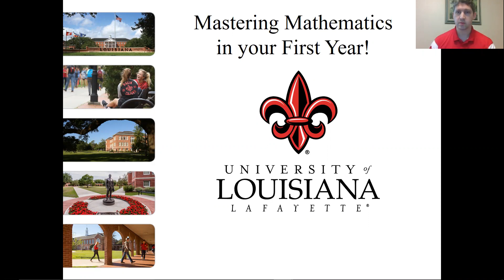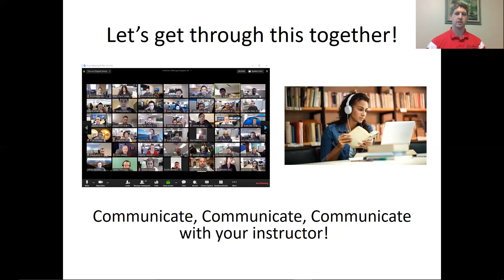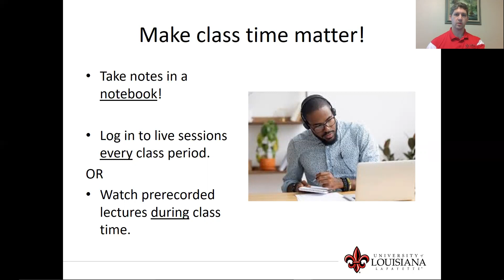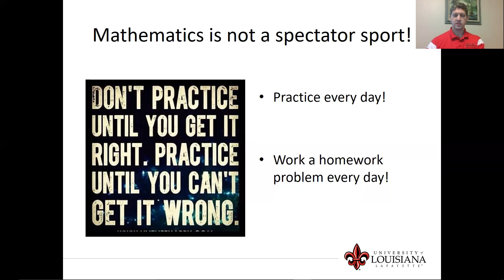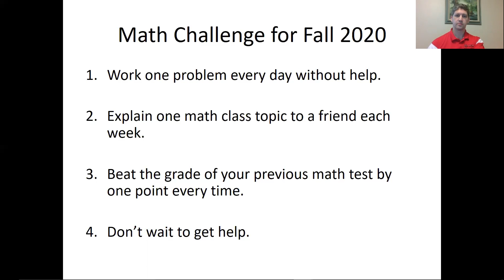Mastering Math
First-Year Info Session - Freshman Week 2020

Learn how to master math in your first year!